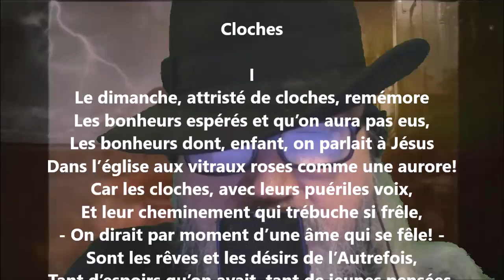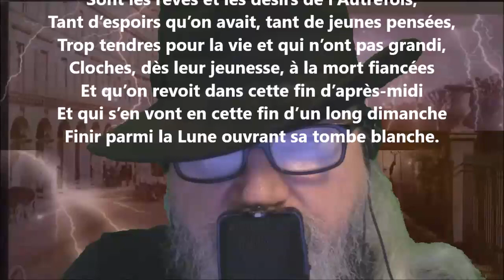Cloches I - Georges Rodenbach lu par Yvon Jean